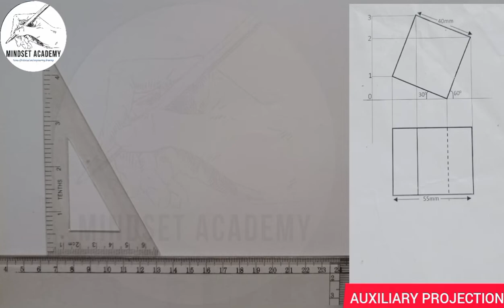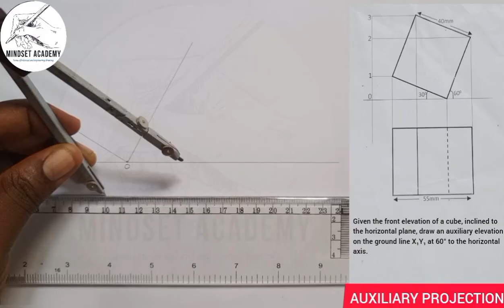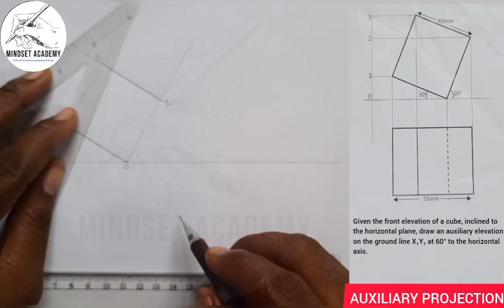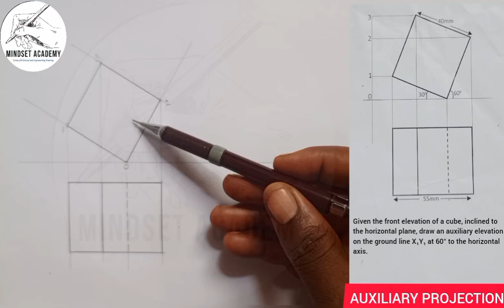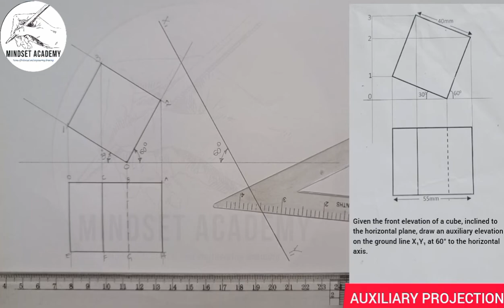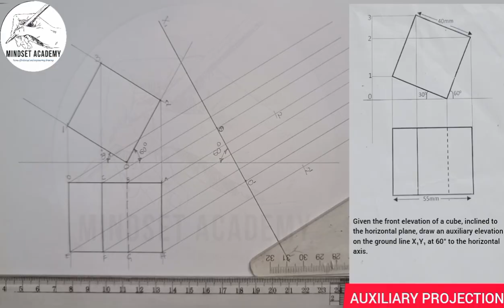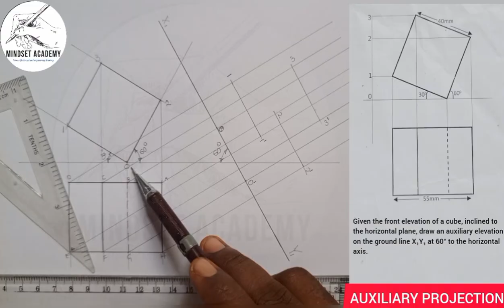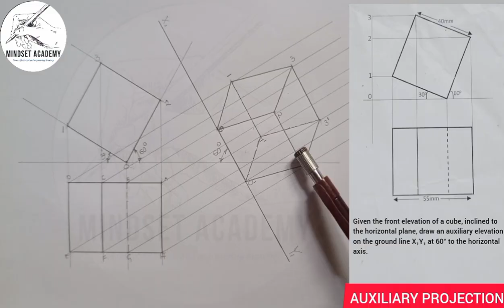AUXILIARY PROJECTION OF A CUBE TILTED AT AN ANGLE | AUXILIARY PLAN AND ELEVATION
In this video you will learn how to draw in auxiliary PROJECTION